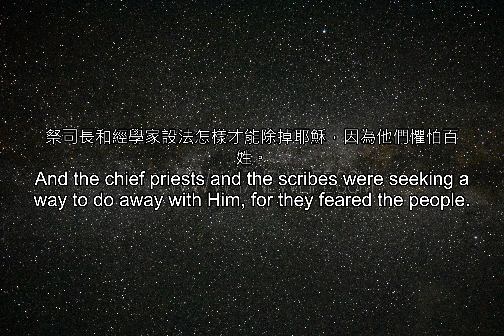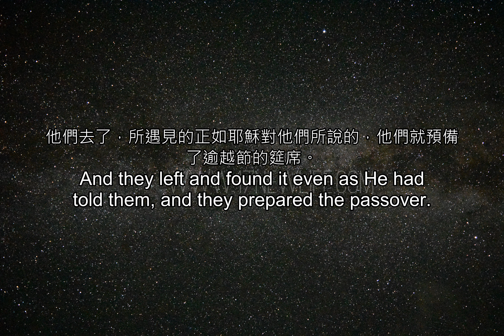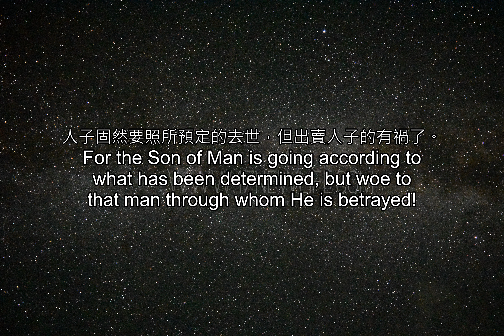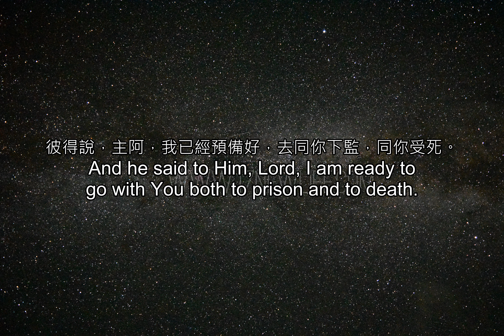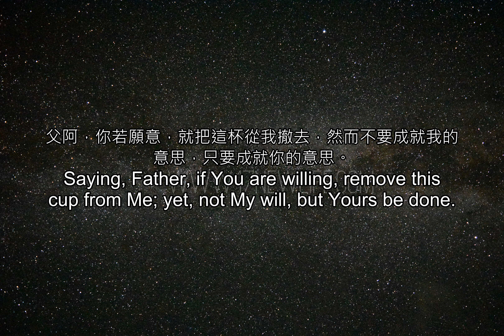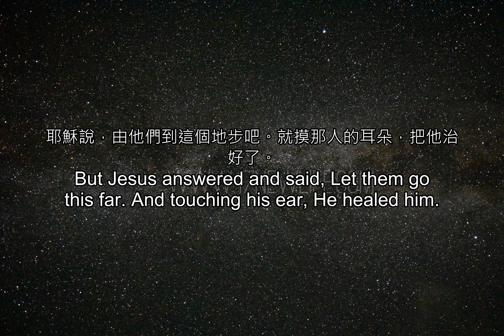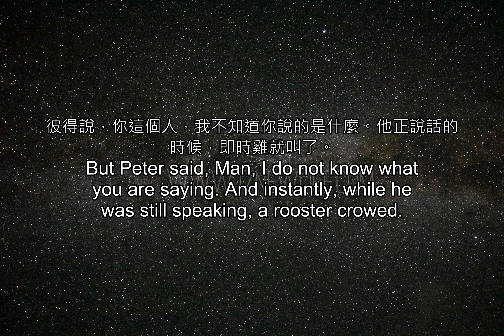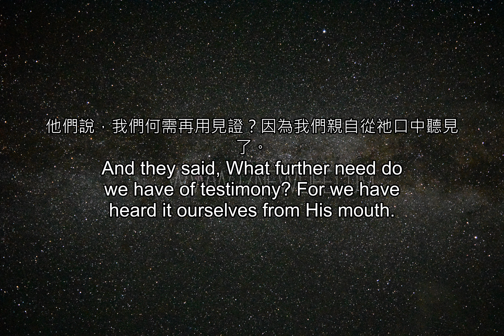聖經雙語--(重複三次) 42 22 r3 output